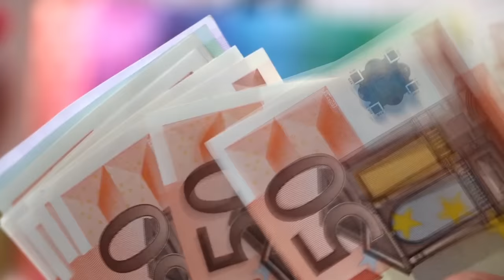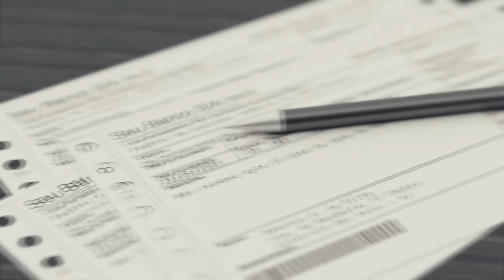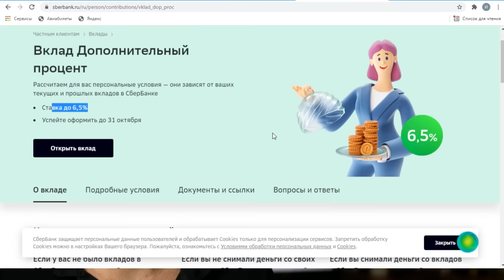Почему не стоит хранить деньги на Сберегательном счете Сбербанка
Когда у вас появляются деньги, то не совсем правильно держать их под подушкой. Во-первых потому, что деньги должны работать. Во-вторых потому, что они так очень скоро обесценятся. Самым правильным вариантом будут вклады. Банки сейчас предлагают множество вариантов инвестирования. Это и акции и облигации и депозиты и сберегательные и накопительные счета. О последних мы сегодня и поговорим. Мои деньги лежат на счете Сбербанка и я расскажу о том, почему я задумался над тем, чтобы их оттуда снять.